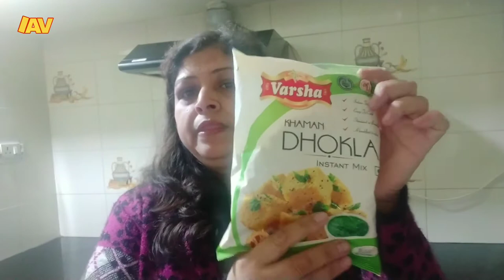Khaman Dhokla in Microwave | khaman Dhokla Recipe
Hey guys,